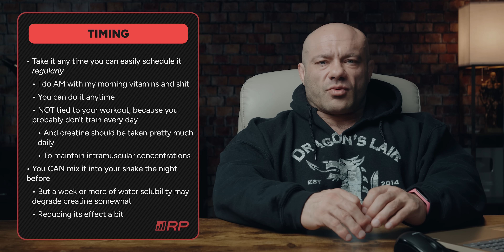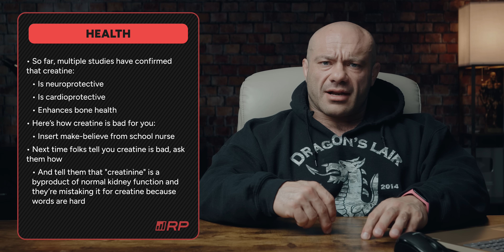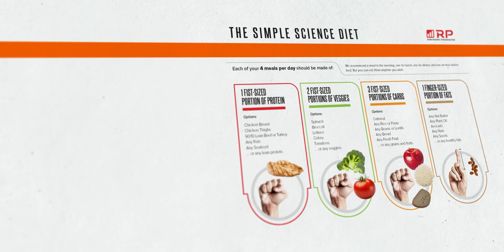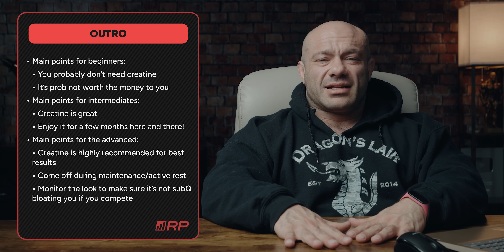Busting Creatine Myths: Separating Fact From Fiction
Get started on your fitness Journey without fads or gimmicks with our NEW Ultimate Beginner Bundle!

0:00 What creatine helps with
2:36 Creatine Source
4:04 The Dose
5:05 Front Loading
6:08 The Timing
8:06 Creatine and Health
11:01 Time Off?
12:15 Water Weight
13:20 Stomach Issues
14:20 Outro